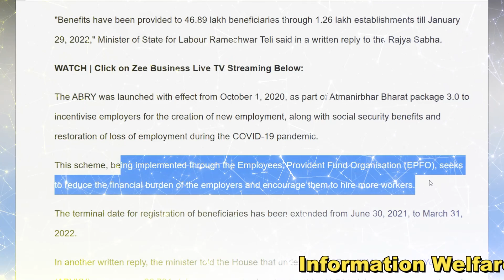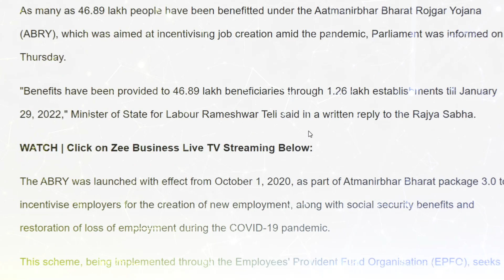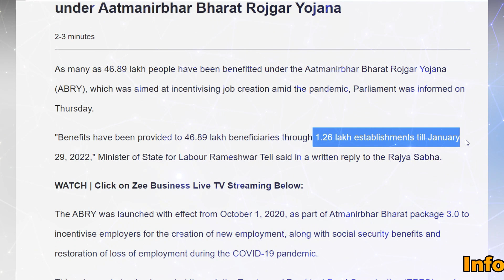மத்திய அரசின் 2 சூப்பர் சலுகை🔥ஜூன் 2022வரை வேலை தேடுபவர்களுக்கு குட் நியூஸ்🔥3 மாத சம்பளம் கிடைக்கும்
🔥மத்திய அரசின் 2 சூப்பர் சலுகை🔥ஜூன் 2022 வரை வேலை தேடுபவர்களுக்கு... செம குட் நியூஸ்🔥3 மாதம் சம்பளம் கிடைக்கும்🔥

இந்தியாவில் வேலையில்லா திண்டாட்டத்தை ஒழித்துக் கட்ட வேண்டும் என்பதற்காக மத்திய அரசு ஆத்மநிர்பார் பாரத் ரோஜ்கர் யோஜனா (ABRY) என்ற திட்டத்தை செயல்படுத்தி வருகிறது. இந்தத் திட்டத்தில் இணைவதற்கான கடைசி தேதி மார்ச் 31, 2022 ஆகும். இந்த திட்டத்தின் மூலம் ஒரு நிறுவனத்தில் பணியமர்த்தப்படும் ஊழியரின் பிஎஃப் தொகையை அரசே செலுத்தும் என்பது குறிப்பிடத்தக்கது. இதன் மூலம் நிறுவனங்கள் அதிக எண்ணிக்கையிலான வேலைகளை வழங்க ஊக்குவிக்கும் என்பது அரசின் கருத்து.

இந்தத் திட்டத்தில் ஊழியரின் 24 சதவீத சம்பளத்தை அரசு வழங்கும். இந்தத் திட்டத்தின் மூலம் பலன் பெறும் ஊழியர்கள் மாத சம்பளமாக 15,000 ரூபாய் வரை மட்டுமே வாங்க முடியும். அதற்கு மேல் சம்பளம் வாங்கினால் அரசு சார்பில் வழங்கப்படும் பிஎஃப் தொகை நிறுத்தப்படும். அதோடு 10,000 ஊழியர்களுக்கு மேல் இருக்கும் நிறுவனத்தில் இந்த திட்டத்தின் பலன் வழங்கப்படாது என்பது குறிப்பிடத்தக்கது.